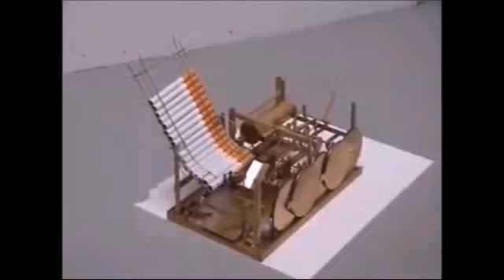Awesome Homemade Inventions 2016 #3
10 Amazing Homemade Inventions 2016 #3

Amazing Homemade Inventions #3